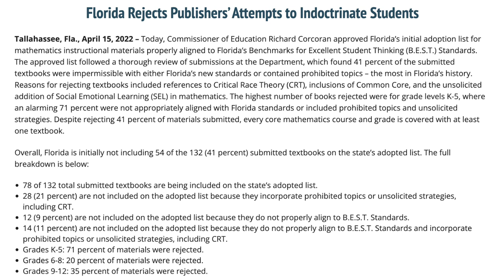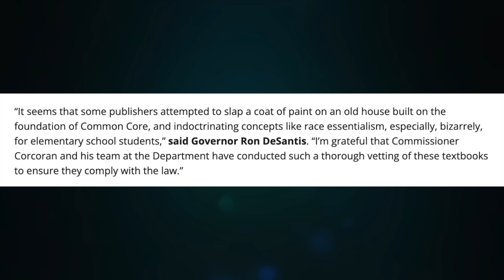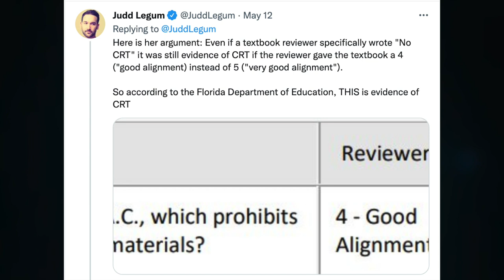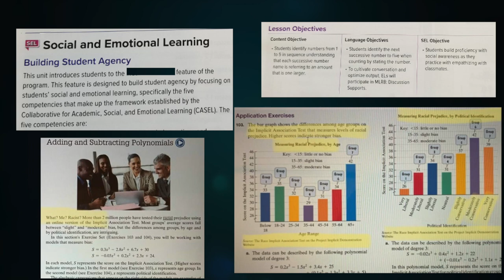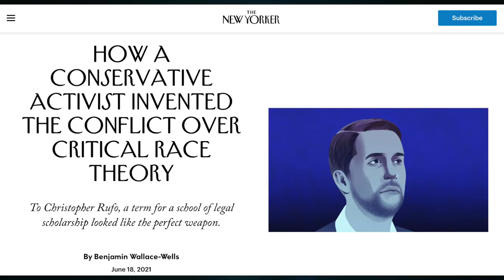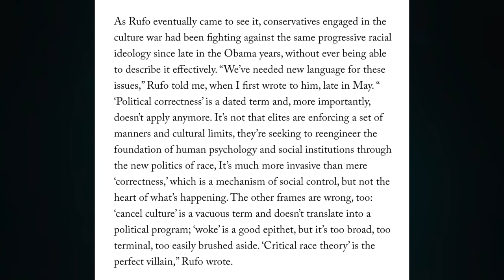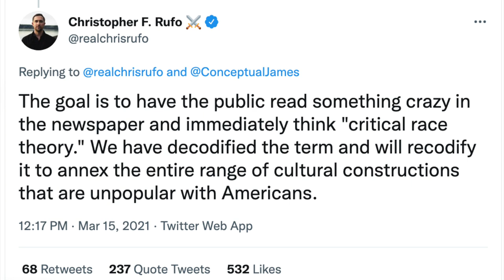Are MATH TEXTBOOKS Teaching Kids Critical Race Theory?????